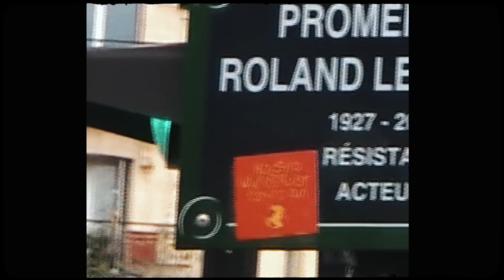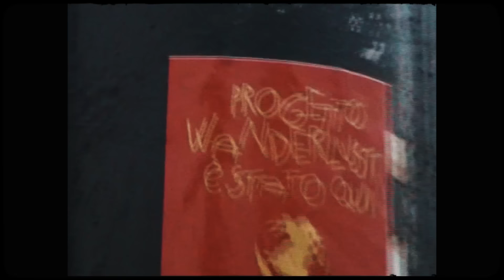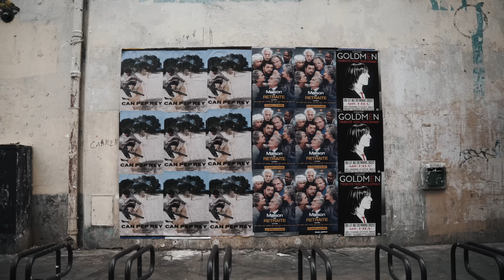ALFA - PARIGI progettowanderlust (Episodio 1)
Prodotto e diretto da: Maxii Studio
Produzione musicale: SHUNE
Regia: Guido Bregante, Leonardo Delbene
Stylist: Pietro Prian
Team Alfa Artist First: Mario Canu, Francesca Bergamaschi, Valentina Zaffaroni
Management Alfa: Lorenzo Pianezza

An Artist First/Wanderlust Society release